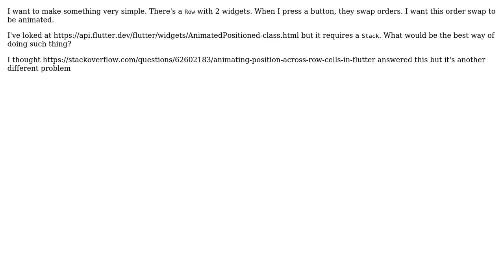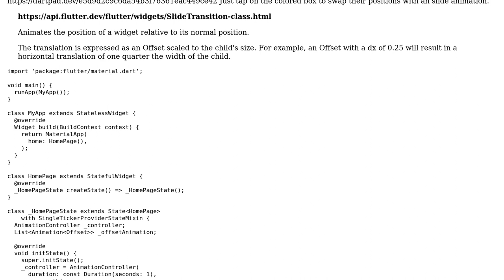How to animate the swap of 2 items in a Row?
With thanks & praise to God, and with thanks to the many people who have made this project possible! | Content (except music & images) licensed under CC BY-SA | Music | Images & others | With thanks to user Guerlando OCs user bluenile and the Stack Exchange Network Trademarks are property of their respective owners. You are responsible for your own actions.